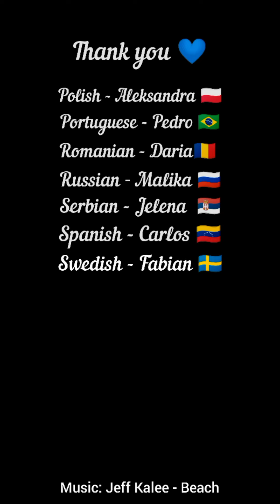You KNOW more GREEK than you think 2021 | Learn Greek with Katerina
1 video - 22 Languages.
In this video, participate 22 people, who say the words philosophy, democracy, melody, academy in their native languages ​​and we can see the similarities between these words in all these languages.

I created this video to show you, myself, and the people involved in this that you know more Greek than you think.

The message of this video is that maybe we are different, maybe we speak different languages and we live in different countries, but we have a lot of common things to share and one of them is the similarities in our languages.

I would like to thank all these people that participated in this video 😊 You're all amazing!